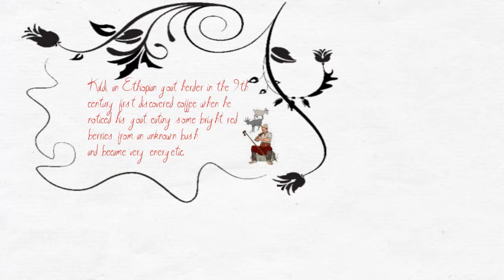Kaldi's Berry - Our Story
The beautiful story of how we got our name!